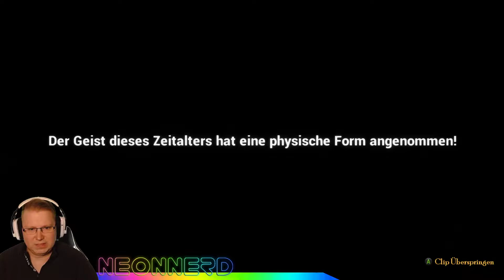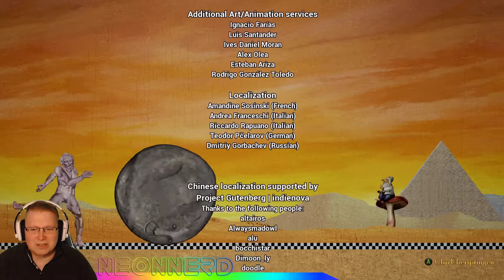Rock of Ages 2 #17 Lets Play Deutsch Neonnerd GER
Willkommen bei Neonnerd!
Wenn euch gefällt was ihr seht lass mir ein Abo oder ein Daumen da:
Wenn ihr mich unterstützen wollt, könnt ihr mir hier ein kleines Trinkgeld zukommen lassen: